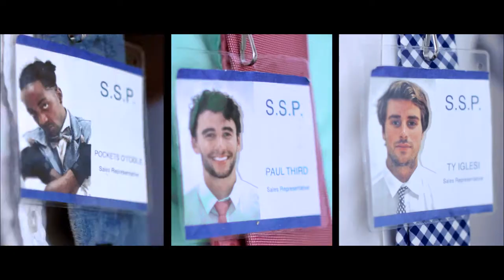Get Rich Free - Trailer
A story of three friends on a journey to GET RICH FREE.

Available for streaming on Amazon Prime and YouTube.

Directed by Shayan Sharmahd & Paul Thind
Written and Produced by Paul Thind
Cinematography and Edit by Shayan Sharmahd

Starring Brendan Morais, Amir Stephens, and Hollis W Chambers

Song "Those Who Know..." by Estradasphere.